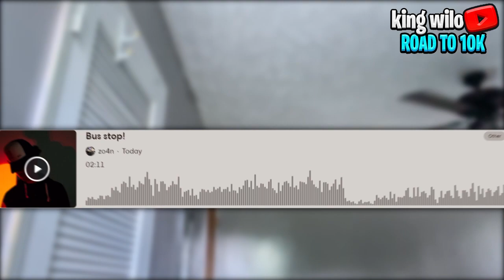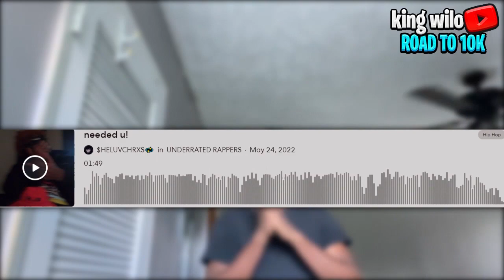Reacting to Bandlab rappers (Part 27)